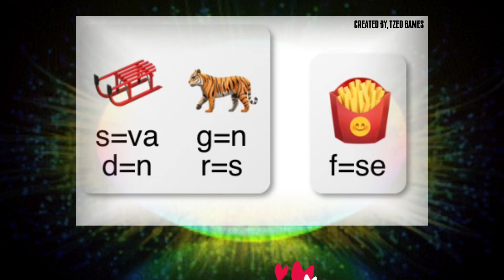Crack The Code On Re-bus Time! Unveil The Hidden Messages!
Note: (You Must be A Subscriber )And Be 18Yrs Or Older To Participate.
GAME LOVERS FAN MAIL!